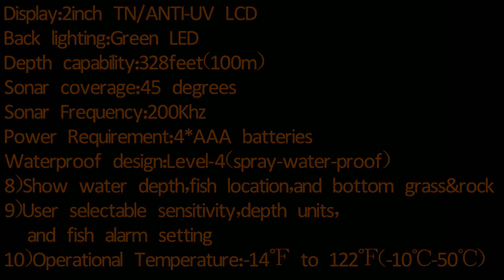Lucky Pony Fish Finder Fishing Experience FF1108-T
It is so interesting to take Lucky  Fish  Finder to go fishing with my friends.Fish finder is a really good product to help you catch the fish,It use sonar technology to get underwater information,such as,water depth,water temperature,situation of seabed.
If you have any question,pleasure to help you.